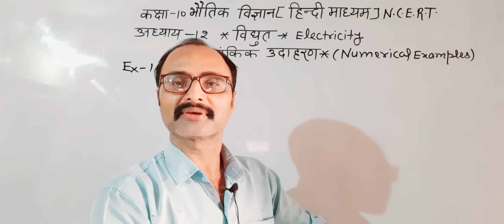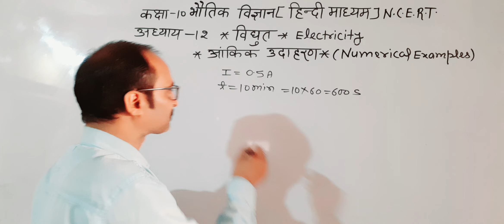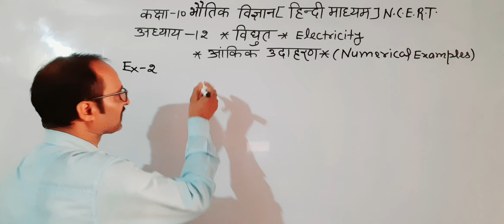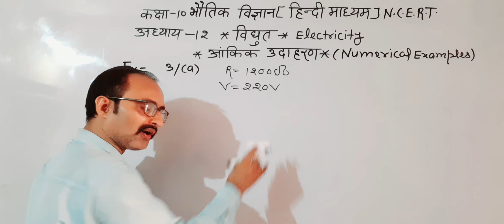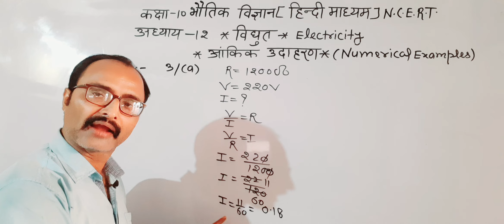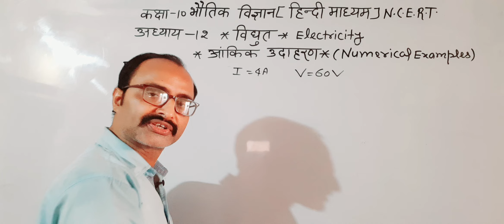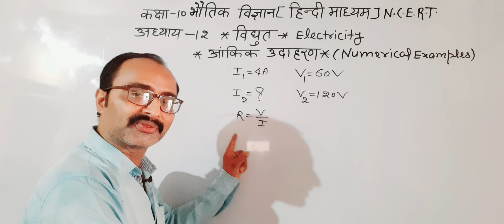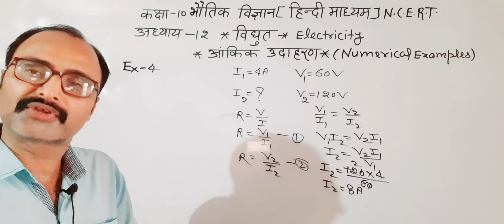कक्षा-10भौतिक विज्ञान [N.C.E.R.T] अध्याय 12/विधुत/उदाहरण 1/2/3/4#physics#class#exam#answe#question